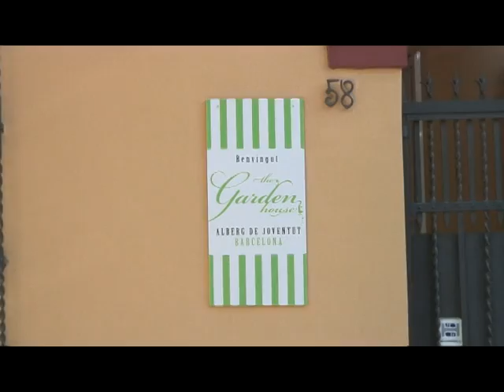Garden House Hostels in Barcelona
Garden House ®
FEET UP  Garden House is a natural and peaceful hostel in Barcelona

At Garden House  you will  find a friendly, fun and  warm atmosphere in a big old house built at the turn of the 20th century. Our guest house haslarge sunny bedrooms, clean bathrooms and a colorful and fully-equipped self-catering kitchen.

Our staff are REALLY warm and  friendly, informed, helpful andmulti-lingual.(24hs reception)
You can chill out in the garden of the best hostels in Barcelona,  sunbathe on the roof terrace or relax with a glass of wine on the comfortable sofas in the lounge.
Garden House  hostels in Barcelona; is the ideal spot if you want to meet people in a quiet and international place. Located in the district of Horta, 5 minutes walk from 'Valldaura' metro station - Green line, L3
Its time to put your FEET UP!!!

Calle D´Hedilla, 58 | Barcelona | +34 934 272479